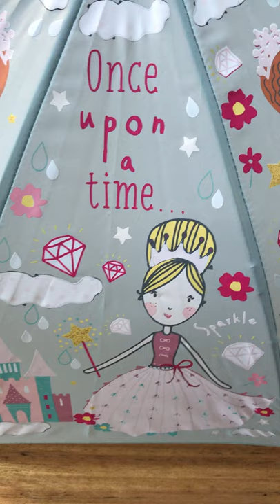KIDS Magic Princess Umbrella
This magical colour changing umbrella is so much fun in the rain!
Watch the details change colour in the rain and change back again when it's dry!
Age 3+